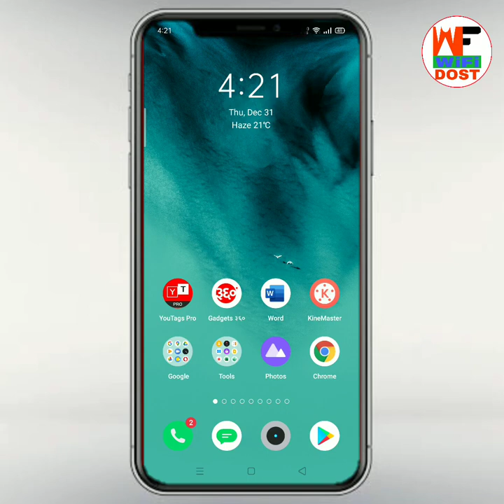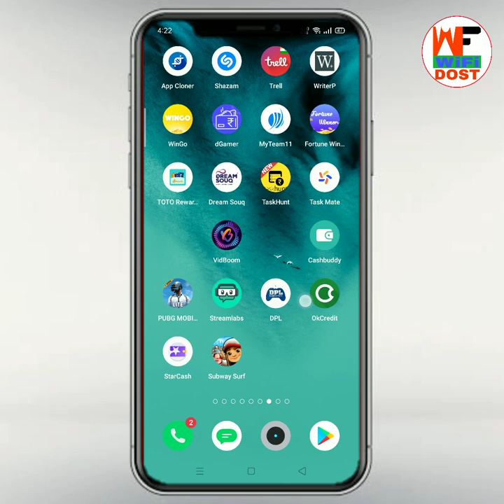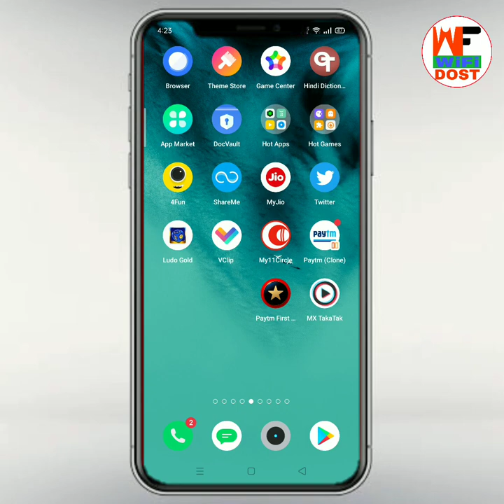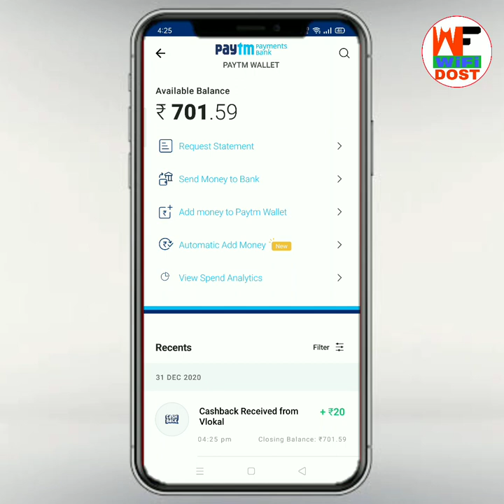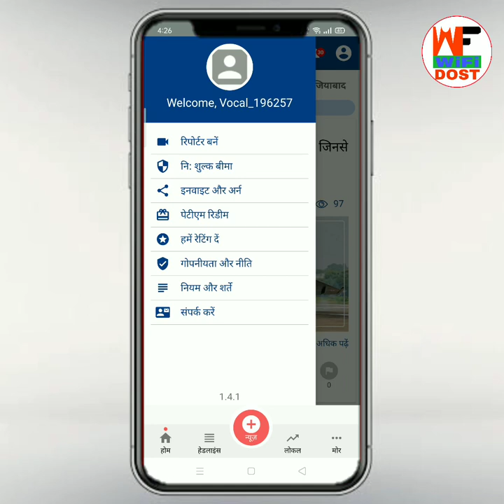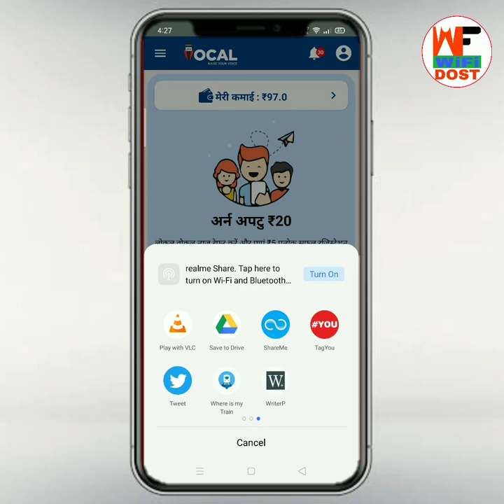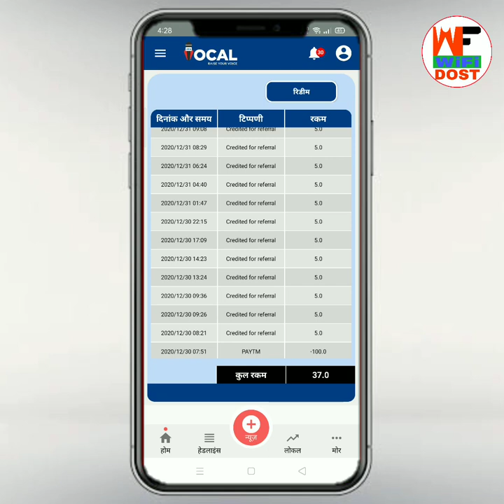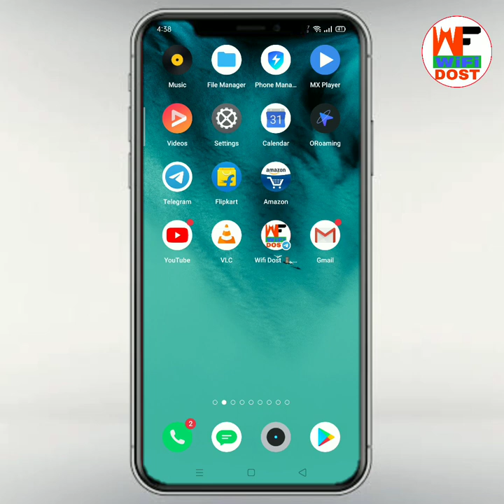2021 best earning app | 2021 me paise kaise kamaye | paytm se paise kaise kamaye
2021 best earning app | 2021 me paise kaise kamaye | paytm se paise kaise kamaye

🔴 My Use 🔴